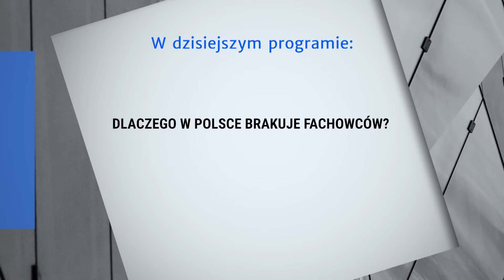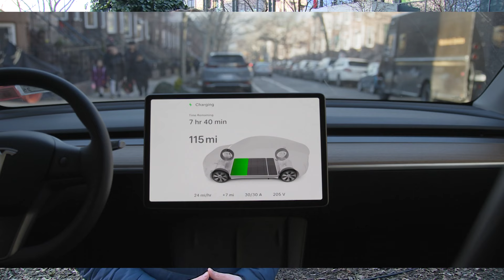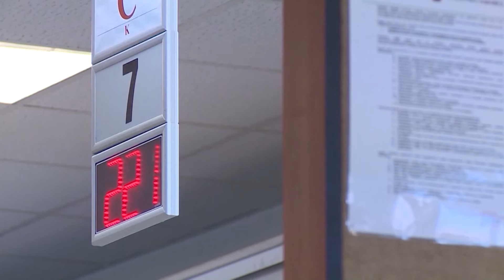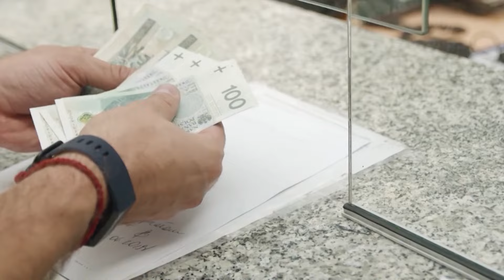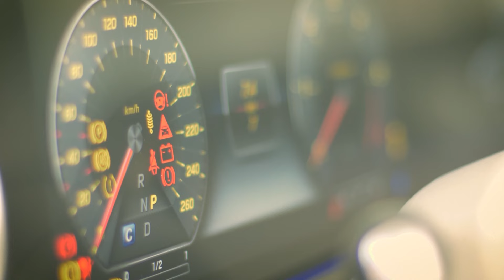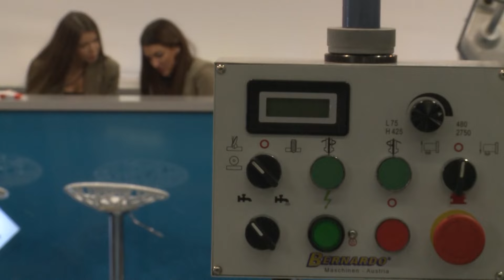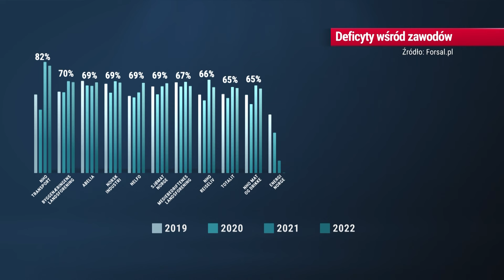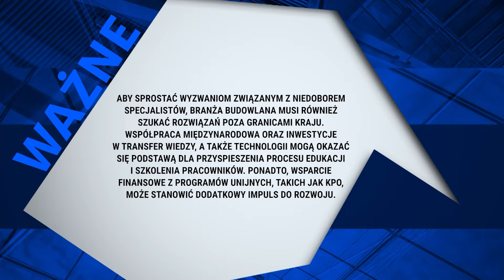Biznes Polska 7.07 | Fachowcy na wagę złota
W jakich zawodach panuje deficyt pracowników i dlaczego? Jak radzimy sobie z tą sytuacją i jaki to ma wpływ na rynek pracownika i pracodawcy?

Goście: Karol Tyszka Polskie Towarzystwo Gospodarcze, Maciej Gis Polskie Stowarzyszenie Paliw Alternatywnych, Dr Piotr Maszczyk Kierownik Wydziału Makroekonomii SGH w Warszawie